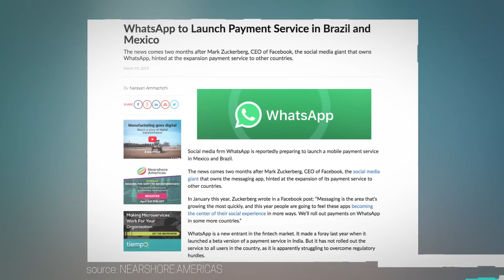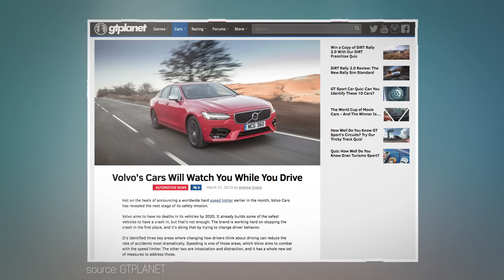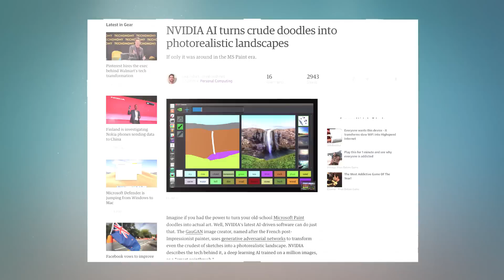Steven's week 120: News about Whatsapp, Instagram, Volvo and Nvidia!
Welcome everyone! In this week’s update: WhatsApp is preparing to launch a mobile payment service, Instagram is on its way to becoming a social shopping platform, Volvo announced a set of smart safety features and Nvidia’s AI software turns simplistic drawings into photorealistic landscapes.